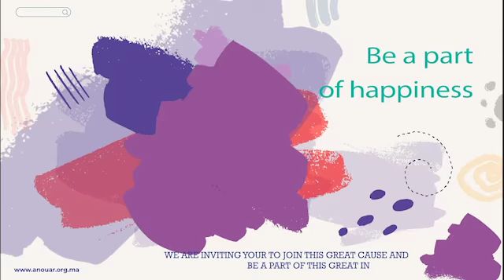Spontaneous Art workshop by Anouar Association and Rajae Saiss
Spontaneous Art.
Anouar Association & Rajae Saiss organizing Art Workshop for the child with Mental disabilities in Ait Faska on 17-18 November 2021.